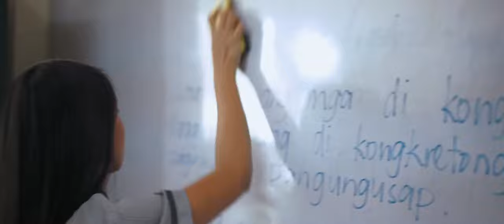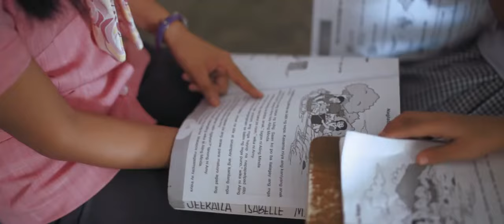St. William's School (music video entry)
St. William's School, Zambales